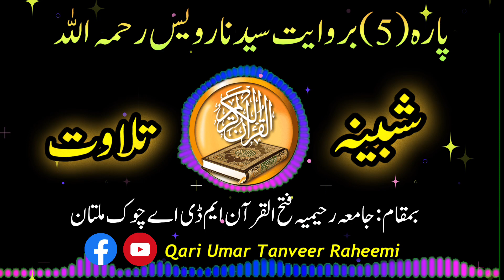Shabena tilawat | para 5 | panipatti tilawat | Qari Umar Tanveer Raheemi